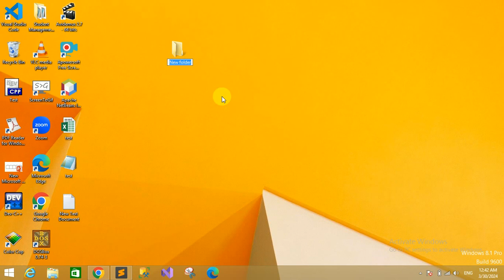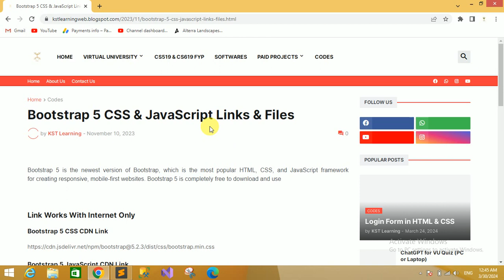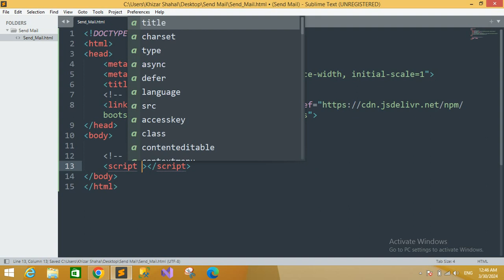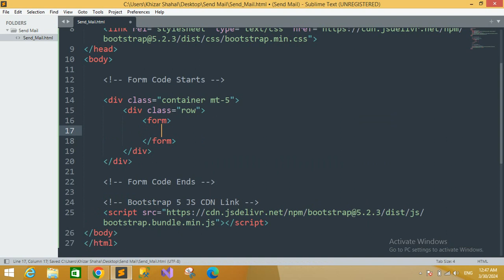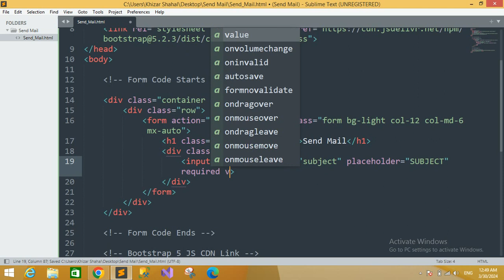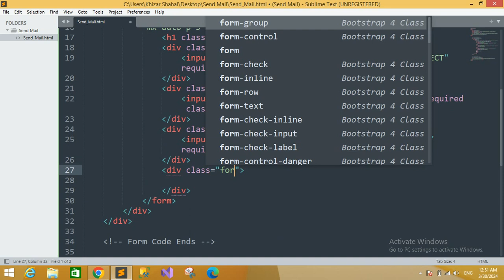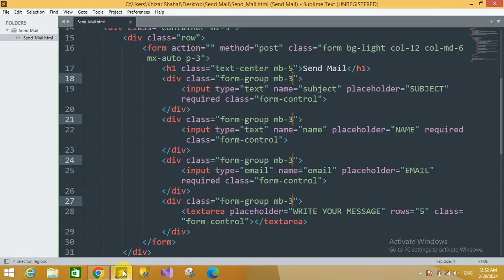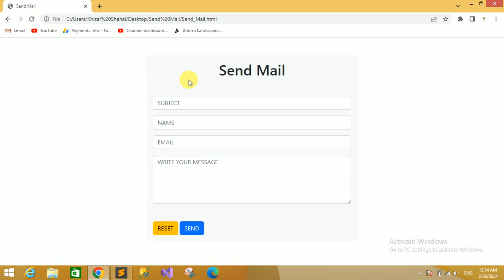Send Mail in PHP | PHPMailer | Local Host Using XAMPP Server | Part 1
All Assignments
All Quiz
All GDB
Online Classes

Welcome, How To Send Mail From Localhost XAMPP Using PHP to any Gmail account in Hindi. How to configure XAMPP to send mail from localhost using PHP? Using this we can send unlimited mail to any Gmail account holder from the localhost server in PHP.